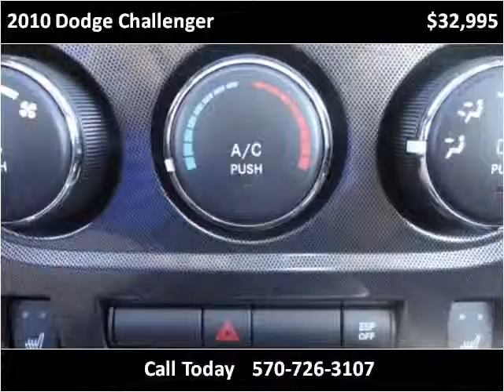2010 Dodge Challenger Used Cars Mill Hall PA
This 2010 Dodge Challenger is available from Miller Brothers Auto sales.